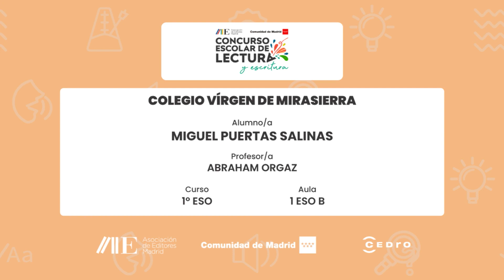Colegio Vírgen de Mirasierra | 1º ESO | 1 ESO B | Miguel Puertas Salinas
Centro Educativo:
Colegio Vírgen de Mirasierra
Curso:
1º ESO
Aula:
1 ESO B
Nombre del Alumno/a:
Miguel Puertas Salinas
Nombre del Profesor/a:
Abraham Orgaz

Microrrelato:
"Había una vez un niño llamado William que vivía en Londres, su padre le contaba historias sobre brujas, como que él las brujas le convirtieron en un ratón, William no se lo creía hasta que un día en una excursión con el colegio al bosque vio una vieja cabaña, esta tenía una ventana en la que se veía una mujer horriblemente fea que le hacía señas de que se acercara hacia ella, él salió corriendo hacia sus compañeros, se lo contó y no le creyeron, fueron otra vez hacia la caseta pero ya no estaba.
Cuando volvió de la excursión se lo contó todo a su padre y este le dijo: “Ya crees en las brujas ¿eh?”.
Él no contestó.
Y desde ese día no volvió a dormir bien en su vida."

Obra de referencia:
Las brujas de Roald Dahl.